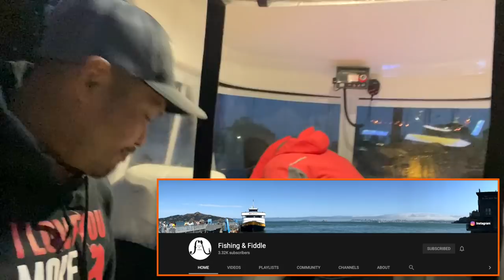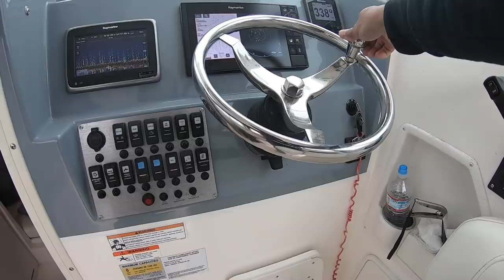Most Incredible Catches in LESS THAN an Hour | King Salmon Fishing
Unbelievable fishing experience ever!

FISHING GEARS USED IN THIS VIDEO

ROD: 6'6" Goofish rod

Red Chrome Flasher
REEL: Daiwa Lexa 300
Braided Line
Fluorocarbon Leader
Watermelon Apex
Krippled Anchovy